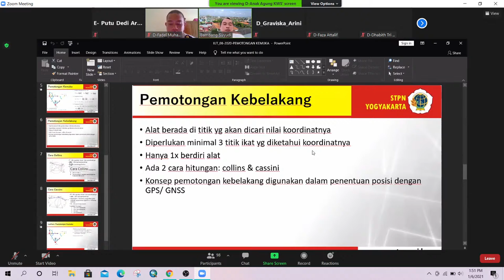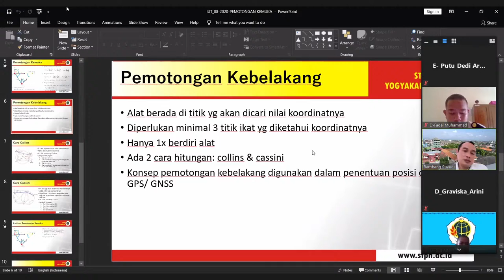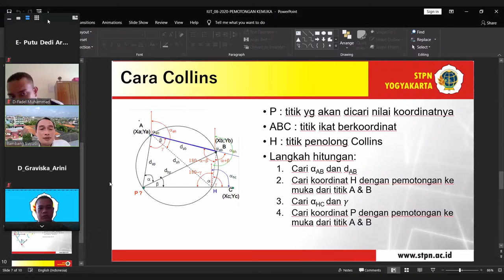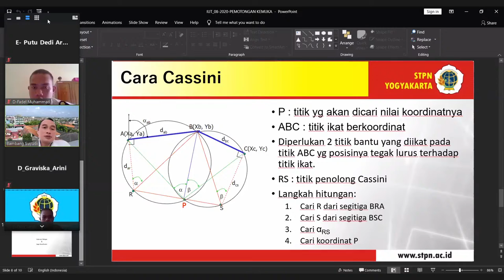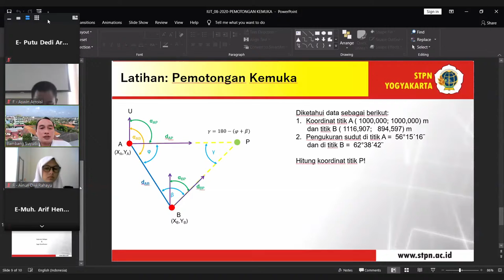Kuliah IUT 06/01/2021